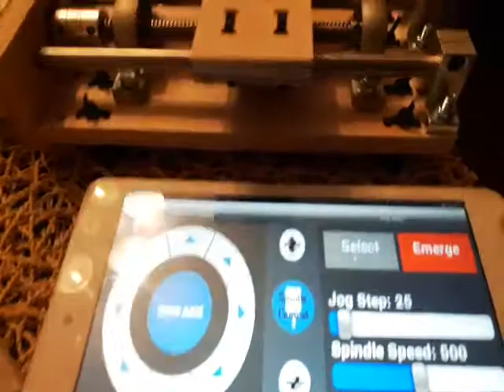Test CNC oś X sterowana Bluetooth Hc 06 Arduino Nano Grbl